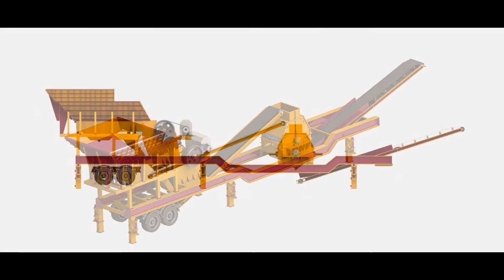Satılık Kum Yıkama Helezonları General Makina 05433823535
Hakkımızda
Türkiye'nin taş ve maden kırma, eleme, yıkama, öğütme, stoklama, ekipmanları imalatında önde gelen kuruluşlarından bir olan General Makina, İzmir'de faaliyet göstermektedir. Uzman Personeli ile Türkiye'de ve yurt dışında yıllardır modern tesisler kurmaktadır.

İzmir'de 1979 yılından bu yana 5.000m kapalı,10.000m açık makine parkuru ile hizmet vermektedir. 2008 yılından beri Ankara / Ostim'deki Teşhir alanımızda faaliyete girmiştir.

General Makina ISO 9001 ve CE kalite belgeleriyle destekleyerek sizlere kaliteli, güvenilir ve hızlı üretim anlayışıyla her gün yenilenerek hizmetlerine devam etmektedir. General makina bugüne kadar kazandığı güvenin oluşmasında kaliteli ürünlerinin yanında sağladığı satış sonrası servis ve sürekli yedek parça hizmetinin de büyük payı vardır. Yurtiçi satışlarımız dışında, yürütülen yoğun ihracat faaliyetleri sonucu, Orta Doğu, Kuzey Afrika Ülkeleri, Rusya, Türki Cumhuriyetleri gibi birçok dış ülkeye tesisler ihraç edilmiş olup bu faaliyetlere hız kesmeden devam etmektedir. Ülkemiz kalkınmasında üretime ve yatırıma verilen önemin, insana yapılan yatırımla da bütünleşmesi umuduyla, 1979 yılından beri ana konumuz olan Taş ve Maden Kırma, Yıkama, Eleme Tesisleri (seyyar-sabit) ithalat, satış ve pazarlamasında deneyimli personelimizle hizmet verirken ana ilkemiz "AKTİF HİZMET KALİTESİDİR".

İmalatımızdaki Ürünler :
Sabit ve Seyyar Kırma, Eleme, Yıkama Tesisleri
Eleme, Yıkama ve Stoklama Tesisi
Eleme ve Stoklama Tesisi
Mekanik Stabilizasyon Tesisleri
Dozajlama Sistemleri